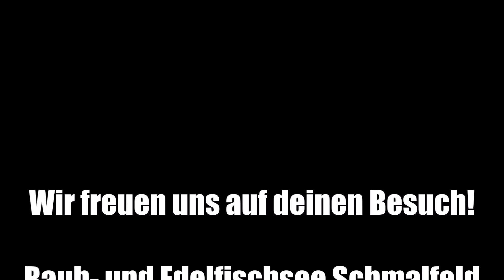Ihmsen - Der Forellengott Forellensee Rosenweiher Forellenangeln Goldforellen Lachsforellen NEU!